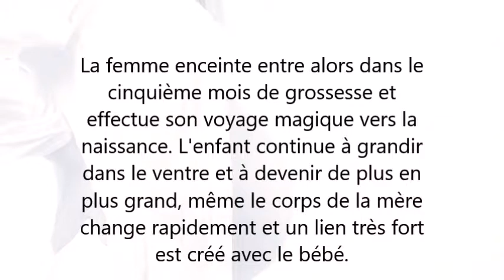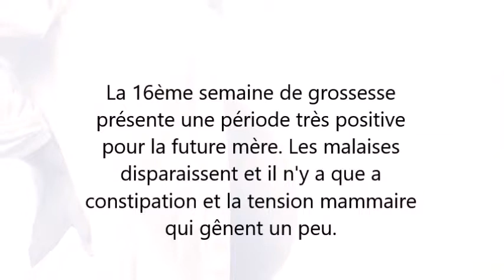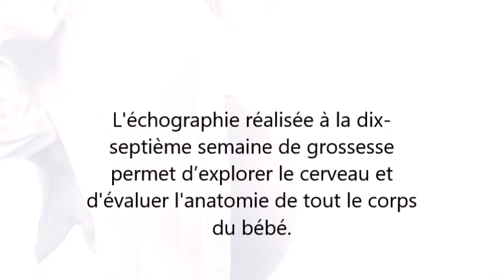17 semaines de grossesse OU dix septième semaine de grossesse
À la dix-septième semaine de grossesse, le ventre devient plus visible.

Maintenant,  il est possible de connaître le sexe du bébé.
Après  quatre jours, se termine le quatrième mois de grossesse.

La femme enceinte entre alors dans le cinquième mois de grossesse et effectue son voyage magique vers la naissance. L'enfant continue à grandir dans le ventre et à devenir de plus en plus grand, même le corps de la mère change rapidement et un lien très fort est créé avec le bébé.

Les symptômes de la dix-septième semaine de grossesse

Au cours de la dix-septième semaine de grossesse,  la maman enceinte pourrait souffrir d’une baisse de tension.

Parfois des  évanouissements et des vertiges se manifestent.

Il est donc bon d’avoir quelque chose de sucré sous la main pour réguler le taux de sucre dans le sang en cas de vertige.

La 16ème semaine de grossesse présente une période très positive pour la future mère. Les malaises disparaissent et il n'y a que a constipation et la tension mammaire qui gênent un peu.

Il est fortement conseillé de suivre  un régime riche en fibres et de boire beaucoup d’eau.
La circulation sanguine qui doit être maîtrisée. Car, à partir de la dix-septième semaine de grossesse, des varices peuvent être observées et des crampes peuvent apparaître. Cela est dû à l’augmentation de la taille de l’utérus.

Le poids du bébé et de la maman augmente rapidement.

Comment est bébé au cours de la 17ème semaine de grossesse ?

Au cours de cette période de grossesse, bébé est particulièrement actif.

Il bouge et donne des coups de pied au ventre.

Le fœtus mesure 11 centimètres et pèse 100 grammes.

L'échographie réalisée à la dix-septième semaine de grossesse permet d’explorer le cerveau et d'évaluer l'anatomie de tout le corps du bébé.

Bébé  a toujours les yeux fermés. Il tient ses mains dans les poings. Ses ongles et ses cheveux poussent encore plus.
Ses vaisseaux sanguins peuvent être vus à travers la peau.